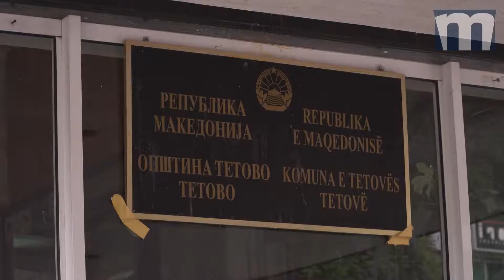Fillon dislokimi i deponisë, protestuesit kërkojnë zgjidhje të përhershme